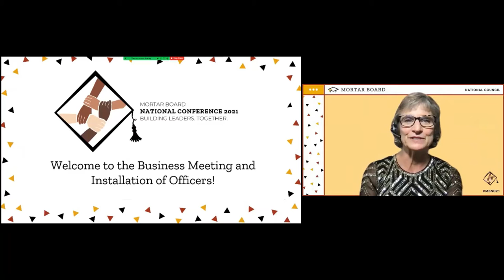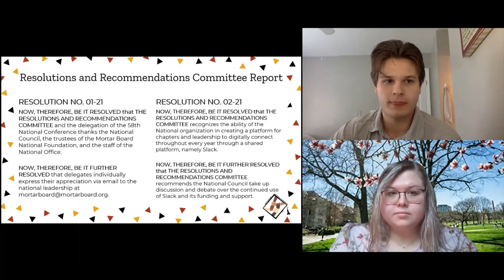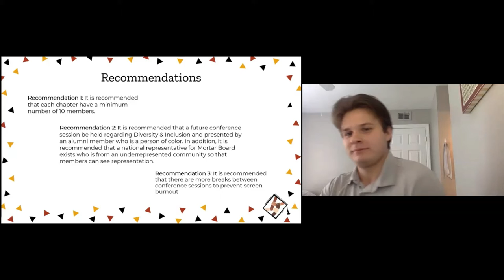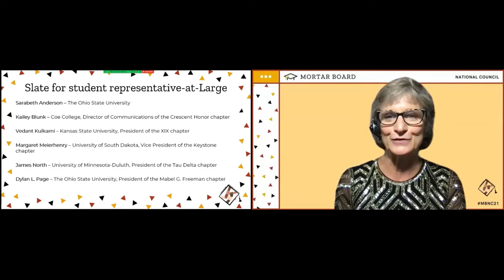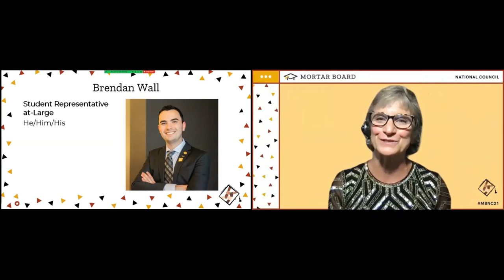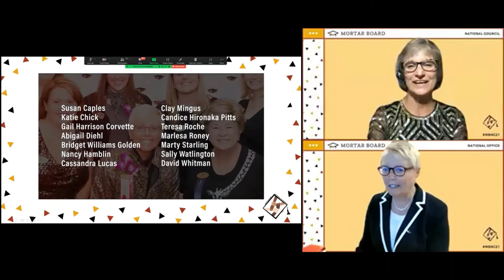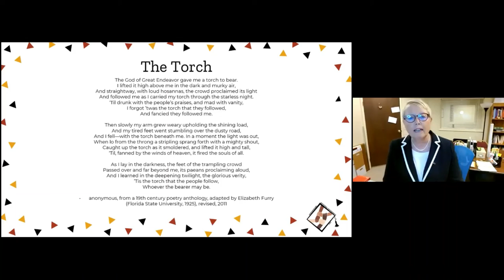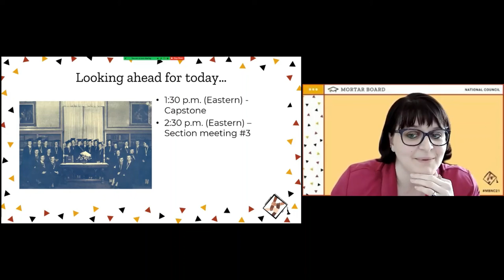Business Meeting and Installation of Officers